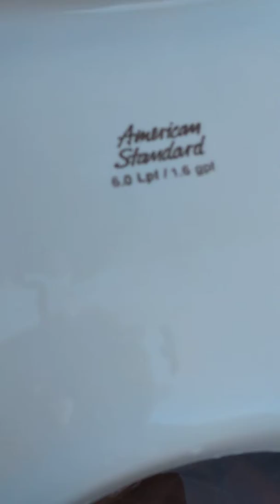2003 American Standard Cadet grocery bag test